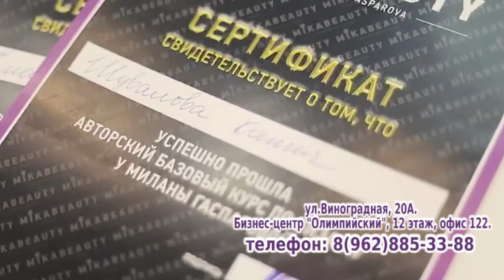Новости Сочи (Эфкате РЕН REN TV) Выпуск от 23.11.2018